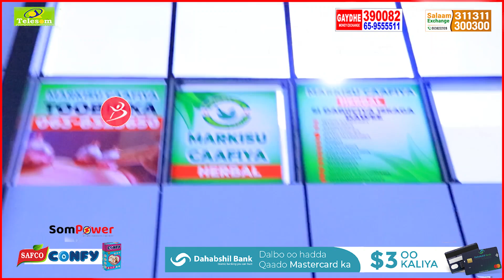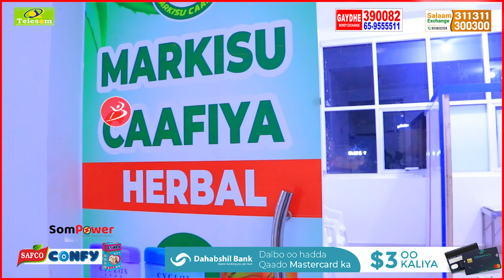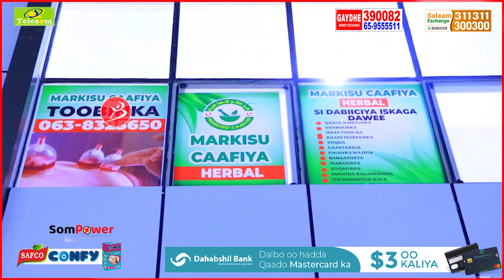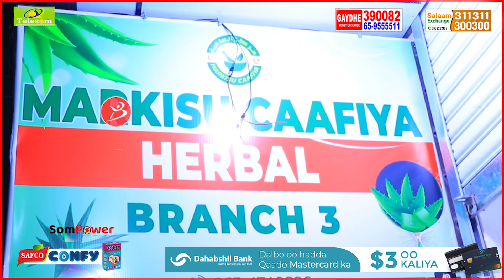Markasu Caafiya Oo U Hiliyey Reer Boorame,dawooyin Tayo Le Oo Dabiiciyaan U Keenay